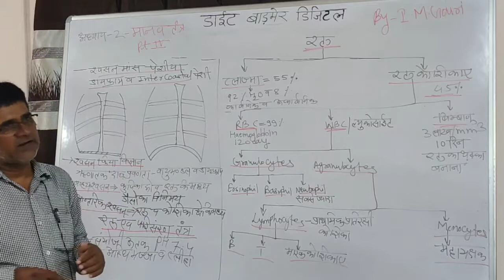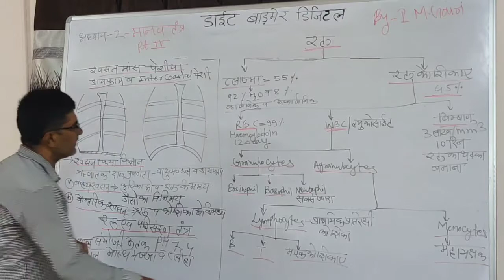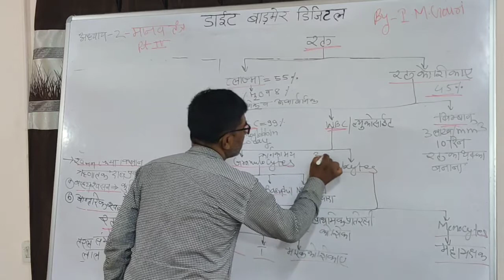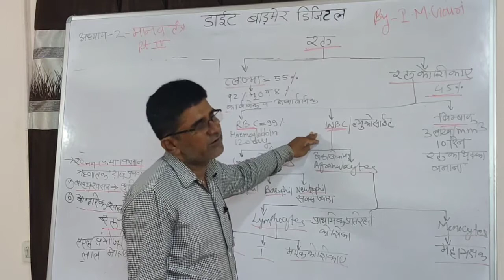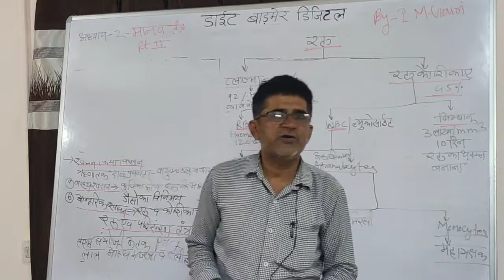मानव तंत्र पार्ट:-4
द्वारा:- डाइट जूनियर अस्सिटेंट ग्रुप